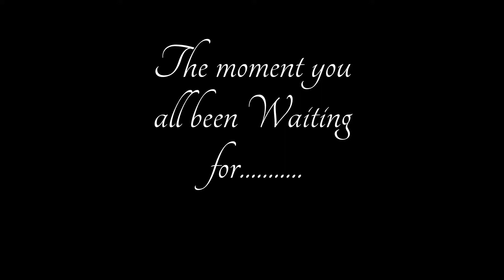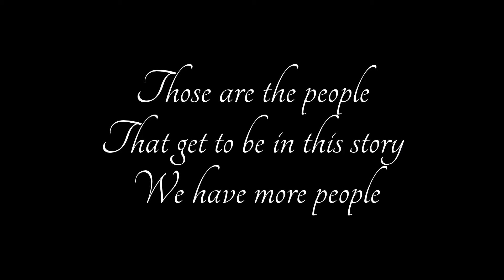All Night Long *Raura* ep.10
Rydel & Laura: ( really silent sitting near the lake)
Laura: I cant belive...
Rydel: We got drunk
Ross: (walks up) What's wrong?
Laura; (Silent)
Rydel: (Same)
Ross: Girls what did you do
Laura: we had.
Rydel: S-s-s-s-s-s-s.
Laura: (sighs) with a guy
Ross: You had ___ with a guy?
Rydel: (Looks at him) Nothing.
Ross: Are you guys ok?
Laura: NO! WE HAD SEX WITH A GUY! ( Cries)
Ross: O.O You did?!
Rydel: (Cries to) But we were drunk
Ross: YOU WERE DRUNK!
Laura: I cant forgive myself
Ross: ( Sits between them) It will be our little secret I uh promise (Hugs Laura & Rydel)
R/L: (Smile) Thanks
Laura: Uh hey Ross?.
Ross: Yea
Laura: Are you dating Miley Cyrus
Ross: No! Rocky is she kissed me awhile ago & Ugh She was a terrible kisser I hated it!
Laura: (Smiles to her self)
Rydel: I better get going

Laura's Flashback

*In her room*
Laura: Girls this is about Ross
Brit: Ok
Laura: (Starts singing) I'm losing time
I'm losing air
I cant control life
Anywhere
Where is love
where is hope
I cant control all hope
But Now I'm living on the edge
Speaking back from the dead
Nowhere coming back again
Nowhere coming forward
I'm left here alone.

{Chorus}
Life!
I knew you came In..
Life!
But It wasn't selfish
Life!
I threw it on the ground
but now I have found
You. (Smiles & Finishes it off)
Kesha: ( Claps) That was so cool!
Laura: Thanks I call it Life
Mack: Laura you will be a awesome singer one day
Laura: (Smiles)

Laura: (Looks at Ross {I remember how I love you} Smiles)

Question: Did you like me song